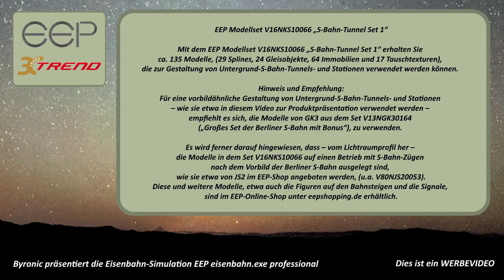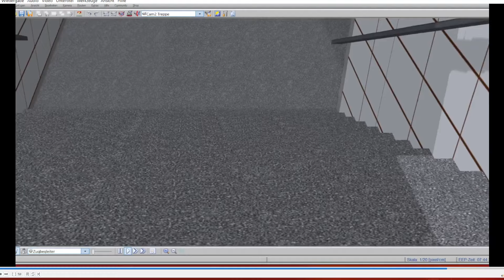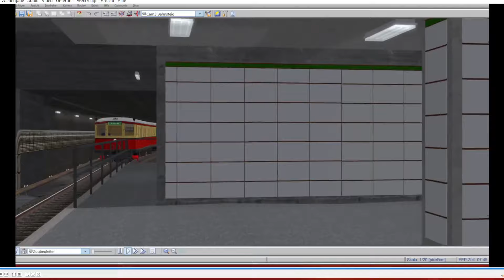V16NKS10066 S Bahn Tunnel Set 1